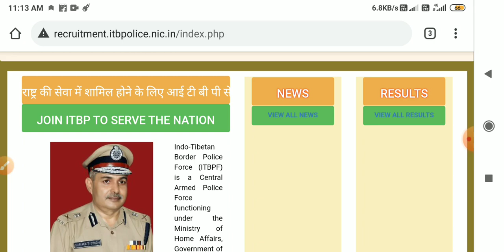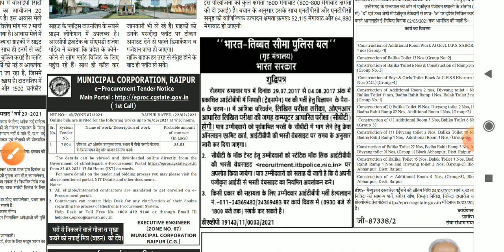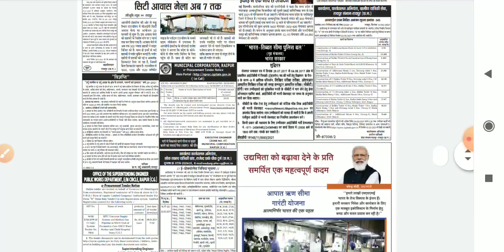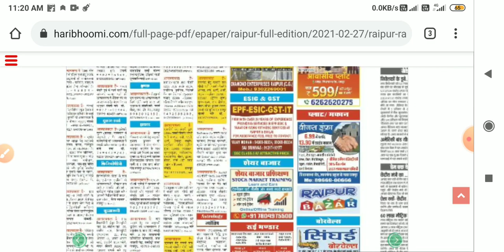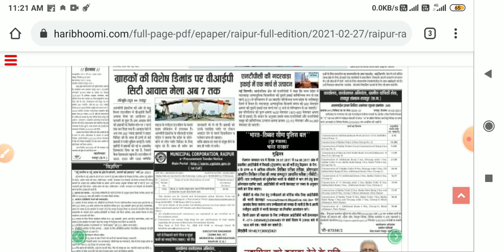ITBP Tradesman से related नया नोटिस आया जल्दी देखो एग्जाम कब और कैसे होगा